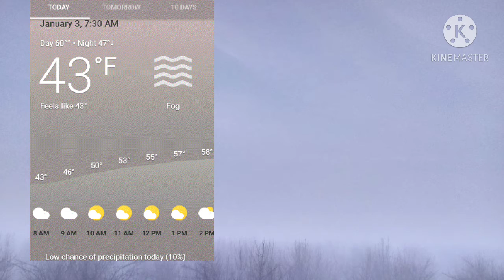1/3/21 Pictures of the day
Taken on 1/3/21 @ 7:42 am until 4:49 pm. Observing the pictures of the day